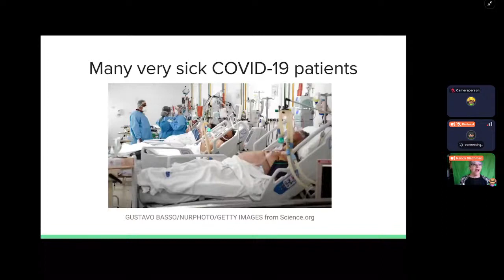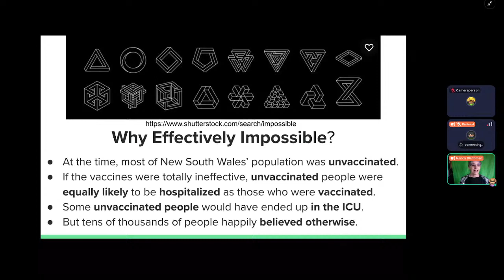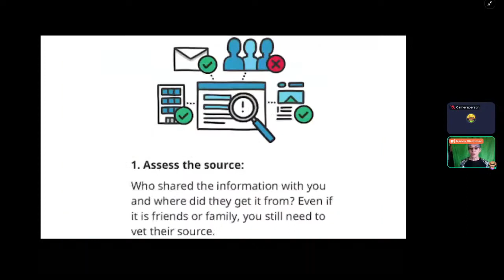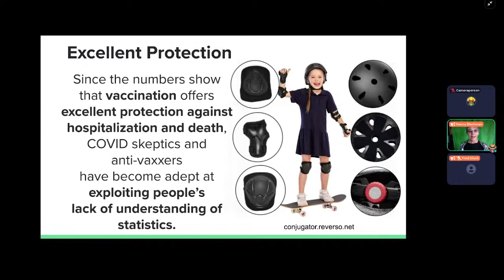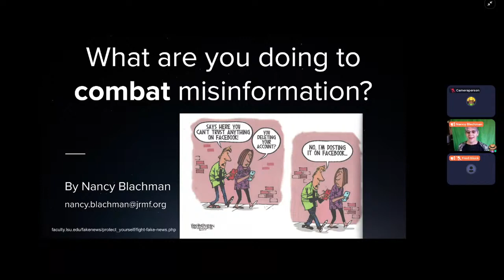COVID Misinformation Spreads Because Many Don’t Understand Math(s)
Until recently, the general public could get by without understanding probability and statistics. But that changed with COVID-19. Now hundreds of thousands of people haven’t gotten vaccinated and are dying because they don’t understand what they hear or read and social media spreads misinformation rapidly.

Presented at MathsJam November 20, 2021